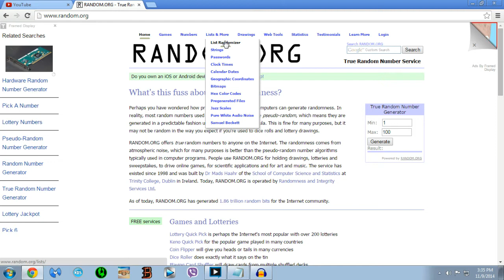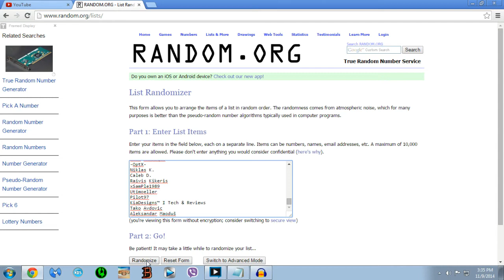AWP REDLINE WINNER!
SomixHD
ReLuZz
KiaDesigns™ I Tech & Reviews
Chipsflickan
Tunelle Ugrasan
Husno Hodam
vikso89
sTaLLion I'm not HORSE!
?ALBIN! - CSGO CLIPS! ?
Front Blower
Niomar Araujo
LarsxD Leiche im Keller
valentin godeau
Andrija Boric
Marcus Ramsnes
Sulejman Abdic
BozaGaMING
Pyro Tayos
Jesse Breukel
vincent roy
Sh0N1t4 #1 CS:GO
Lazar Trifunovic
Niklas K.
Rumdžiga Ratanta
armyvagyok
TheGodlyVision
Cakzz Da Pro
Nogy ? CSGO And More ?
dennis herrmann
TikozoPvP
Utimoeller
Finsov kanal
_AsT3x_1337
Moooooo01
Magnus Schueler
Emil Maeder
David Moreira
xJaysGamesx
Raivis Kikeris
TheMikkoMies
Demi Siddique
Matthew Carey
x Trixanic
Osera2011
Stephen W
kixon cspro
FruitVirus
Baxu
Alvin Lee
ThE SaNs
ELITELYFE2 | PC Gaming Channel |
Razel s
xSamPle1989
Breng JguÕispuu
Filip Sabljic
Tako Avdovic
Furkan Sertten
Atom Rio
Pilot97
FreshManGaming
Zsombor Szászi
TheTiger64
Sean Larsson
Shubham Varshney
kaka karrotkake
BH Shrimpza
BloodyGamers Chennel
Milosha
Kosta Taskovic
91Vimes
MINE4EVER HD
Alvin Lee
JustSo Boss
GrowlyBalkan
sG Biodox
8chrupek
Chris X7
Caleb D.
Zeldak
Bosko Stojanovic
Woldemort Woldemortic
AbstractivEdits
KeiMotic
GameFreak
GamecraftIL
xVitrel
Aleksa Djordjevic
deadsiede
aintEndz
Ben Corleone
-OptX-
CssProPlayer1
Wladimir Putin
MrWertp
JPplayer11
ZoRAN Clarion
vucko
AlexGaming
D34390204
Ensar Costovic
Jamme Y
Young Seo
Ricechu
Randy
nteligentny Czlowiek
We Are Legit
GizmoTheViking
iNo Life
Dud Bolt
Dyako Hasan
Bojan King
Daki pc
The Clamor
berozely
FantaXGaming
Sun Rise
D3rM4x
Ognjen Gena Ostojin
Amar Avdibasic
Michael Hess
TDamnn
Ricey PvP
wawo1998
Denis Podhorec
brian6488
iZHD
Donald L
Crazy Panda
Hamza Aslama
Scherminator9999
Igor bencic
fouad ben
oZoNe
Talic Minecraft
Ergi Shkabari
NxGn
Psygo
Marko Gamer
Mark Sbitnev
Aleksandar Maoduš
Where is Butman
sweplayer
YourYaekhurr
KaLu Luka